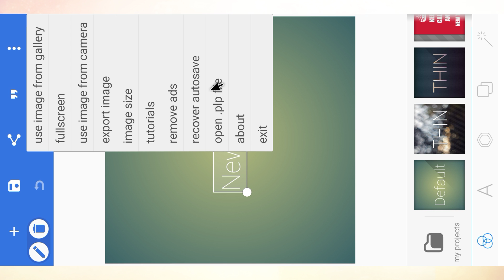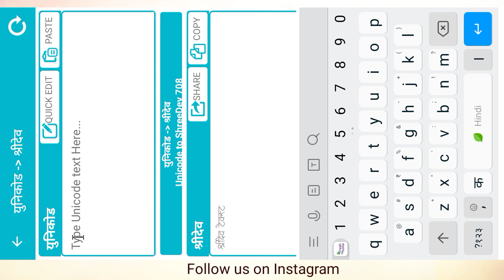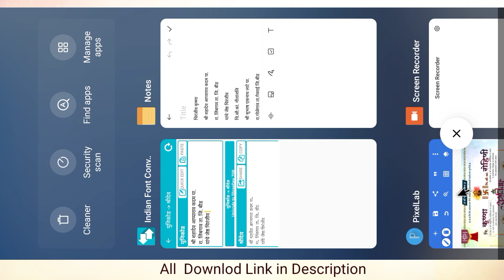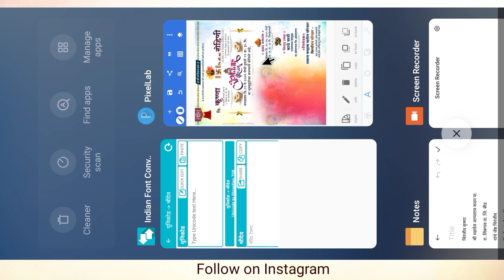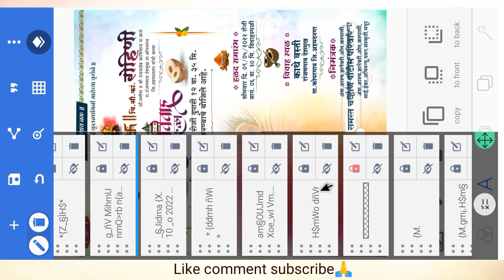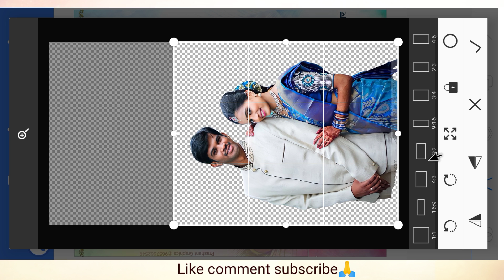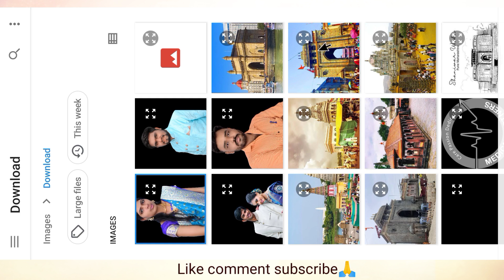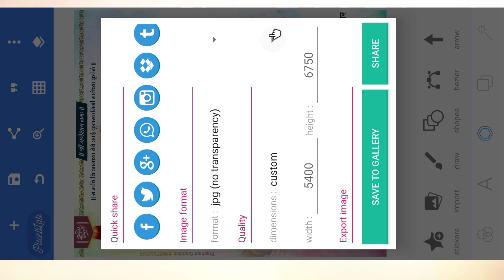New Marathi lagna patrika plp file editing | marathi wedding invitation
Lagna patrika Editing | Marathi lagna patrika PLP file | मराठी लग्न पत्रिका बॅनर | लग्न पत्रिका
New Trending wedding invitation card | मराठी लग्न पत्रिका | New wedding invitation card PLP
▶ About Video
How to make wedding invitation card in mobile
Wedding card Editing in pixellab
Lagna patrika Editing kashi karaychi
Marathi lagna patrika PLP file
 नविन पध्दतीने मराठी लग्न पत्रिका तयार करा
लग्न पत्रिका बॅनर डिझाइन
Wedding invitation banner Editing plp
New Trending wedding card PLP file
 PLP file download free
New trendig wedding invitation PLP file
New trendig marathi lagna patrika PLP file
मराठी लग्न निमंत्रण पत्रिका
Pixellab PLP file Editing

Timestamp :
00:00 Intro
00:41 Add PLP file
01:30 PLP file Editing
04:37 plp Text editing
08:15 add crop photo
09:20 new design plp

● व्हिडिओ मध्ये तुम्हाला संपुर्ण बॅनर कसा बनवायचा ते सांगितले आहे.
● Link सर्वात खाली दिलेली आहे.
           PNG PLP file and Background
     ☛ link वर जाऊन Download करु शकता.

 ⓒ Don't share any File on YouTube ⓒ
तुम्हाला अजून wedding Invitation Pixellab व  Text PLP Kinemaster project पाहिजे
असेल तर link वर क्लिक करून डाउनलोड करू शकता

☛ Download PNG + Background file  📩📩